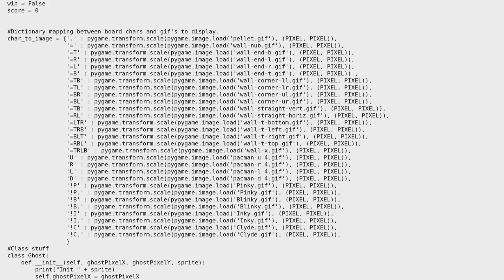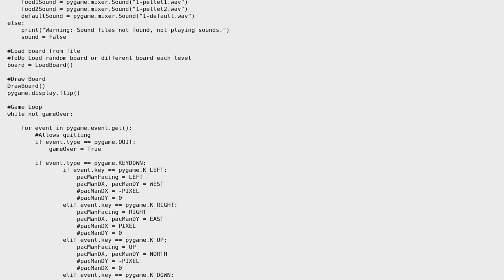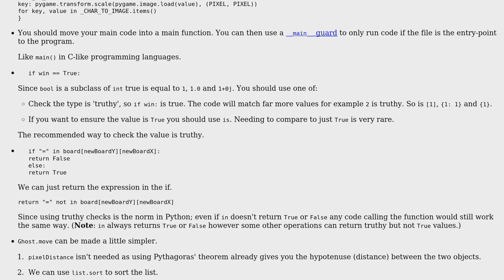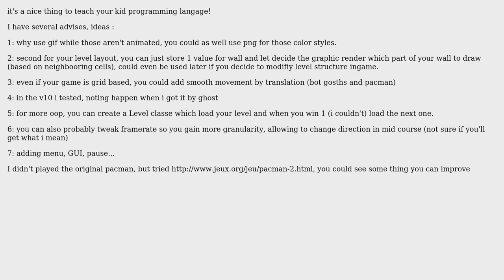Code Review: Python PacMan with son (2 Solutions!!)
Code Review: Python PacMan with son

With thanks & praise to God, and with thanks to the many people who have made this project possible! | Content (except music & images) licensed under CC BY-SA | Music | Images & others | With thanks to user Peilonrayz user Kevin W user jolrael and the Stack Exchange Network Trademarks are property of their respective owners. You are responsible for your own actions.